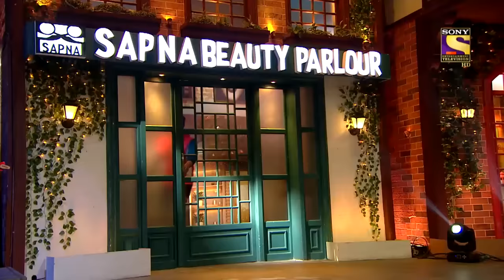The Kapil Sharma Show Season 2- Jackie Is The Coolest -दी कपिल शर्मा शो 2-Full Ep 106-11th Jan,2020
Episode 106: A Night With Jackie Dada
Kapil welcomes one of the most legendary and charming actors of Bollywood's previous era, Jackie Shroff, on stage. The entire cast of the show is called on stage to play some games with Jackie Dada, and the show gets hysterical with its pace. At the end of the show, they dedicate a dance performance to him, which makes him relive some of his golden days from Bollywood.